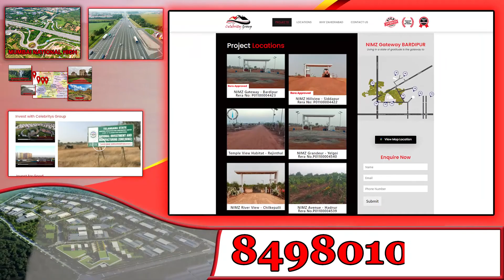Hit 2 Movie Success Celebrations | Block Buster | Nani | Adavi Shesh | Meenakshi | Wakeup India Tv